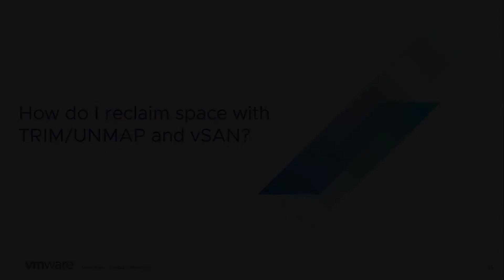vSAN Quick Questions - How do I reclaim space with TRIM/UNMAP and vSAN?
How do I reclaim space with TRIM/UNMAP and vSAN?